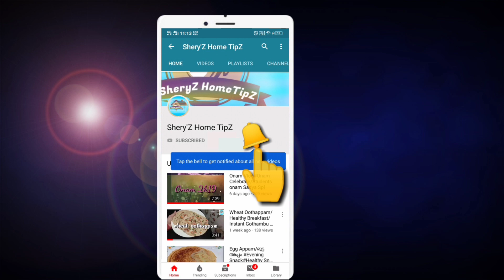How to Make Tender Coconut Payasam#Elaneer Payasam#Tasty Payasam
Ingredients :
Tender  Coconut-3
Tender Coconut water: 1cup
Coconut Milk:1 litre
Sugar:half cup
Cashew  Nuts:25gm
Kismis:25 gm
Ghee:2tbsp
Cardamom powder:1/2tsp